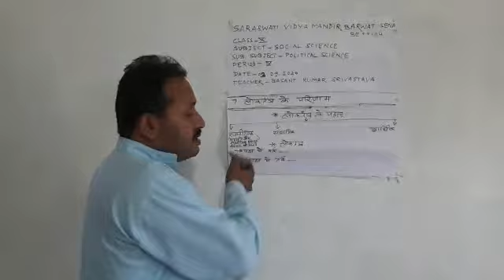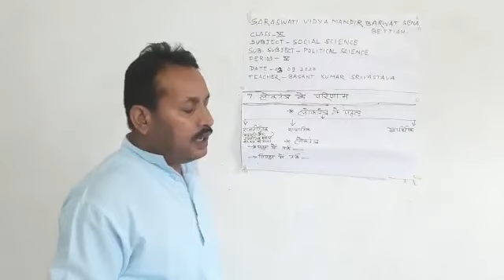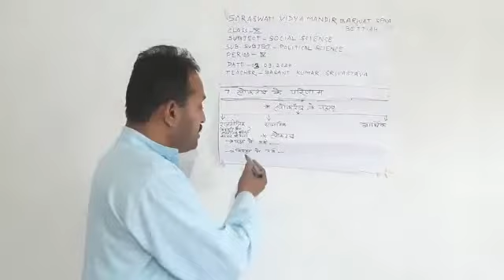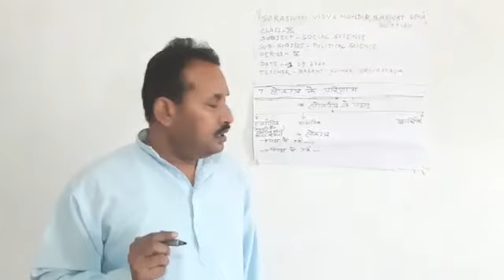Class-10, Sub- S.Sc, Civics, लोकतंत्र के पहलू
Basant guru ji